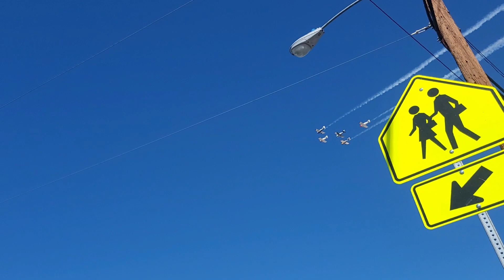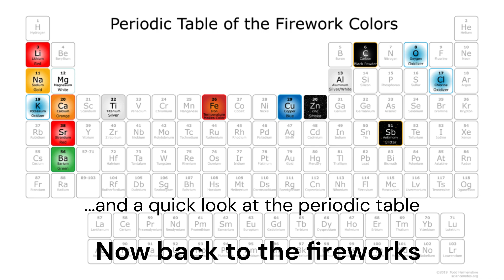4th of July 2023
A little glimpse at the 75th Annual Damboree Parade and Fireworks this year.